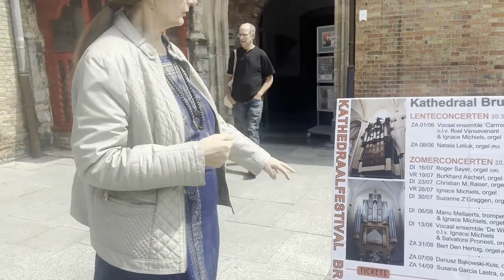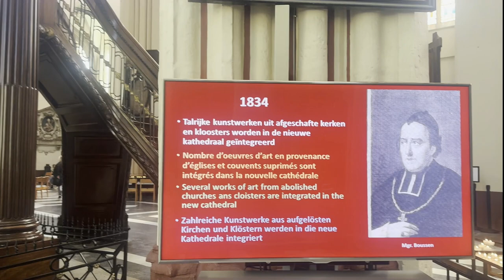"सेंट साल्वाटर कैथेड्रल: ब्रुज, बेल्जियम की एक अनमोल धरोहर" || Bruges || हिन्दी में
In this video, I will show you the famous church Saint Salvator Cathedral. It was built 1100 years ago and it's famous attraction today in Bruges city. I tried to explore all the major parts in this video. I hope you will like it.

The Saint Salvador Cathedral (Sint-Salvatorskathedraal) in Bruges, Belgium, is a historic and architecturally significant church with a rich history. Here's an overview of its historical background:

Historical Overview
Early Origins:

The origins of Saint Salvador Cathedral date back to the 10th century when it was initially established as a parish church. The exact date of its founding is unclear, but it served as a modest church for the local community.
Medieval Period:

The church underwent several expansions and renovations during the 12th and 13th centuries. It became one of the most important churches in Bruges, serving as a spiritual and cultural center for the city.
Gothic Transformation:

In the 14th century, the church was significantly rebuilt in the Gothic style, which was prevalent in Europe at the time. This transformation included the construction of the tall, imposing bell tower that is a distinctive feature of the cathedral.
15th Century Fire:

In 1410, a devastating fire severely damaged the church. The subsequent reconstruction efforts led to further enhancements and expansions, solidifying its Gothic character.
Cathedral Status:

Saint Salvador was elevated to the status of a cathedral in 1834, following the establishment of the Diocese of Bruges. This designation marked its importance as the primary church of the diocese.
19th Century Renovations:

During the 19th century, extensive restoration work was carried out under the direction of architect Robert Chantrell. These renovations aimed to preserve and restore the cathedral's Gothic elements while making necessary structural improvements.
Architectural Features
Exterior:

The cathedral's exterior is characterized by its towering bell tower, which stands at approximately 99 meters (325 feet). The tower is a prominent landmark in Bruges and offers panoramic views of the city.
The facade features intricate stone carvings, pointed arches, and large stained glass windows that are typical of Gothic architecture.
Interior:

Inside, the cathedral boasts a grand nave with high vaulted ceilings supported by slender columns. The interior is adorned with beautiful stained glass windows depicting biblical scenes and saints.
The choir and altar are notable for their elaborate woodwork and ornate decorations. The cathedral also houses several valuable artworks, including paintings and sculptures from renowned artists.
One of the most significant features is the Baroque rood screen, which separates the nave from the choir and adds to the cathedral's grandeur.
Art and Relics:

Saint Salvador Cathedral is home to numerous religious artifacts and works of art, including pieces by Flemish artists such as Dirk Bouts and Hugo van der Goes.
The cathedral's treasury contains valuable liturgical objects, relics, and historical documents that reflect its long and storied history.

Vps Travel
India VISA related services like : FRRO registeration, Visa extension, Visa conversion, Medical visa, Stay visa, OCI, PRS, PCC etc.
Services: Air ticket, Travel Insurance, Hotel booking, Appointment booking, Covering letter assistance and Documents check services etc.
Visa-Services : Schengen, UK, USA, CANADA, AUSTRALIA, CHINA, HONGKONG, THAILAND, MALAYSIA, JAPAN, CHINA etc.
Passport Services : Fresh, Renew, Lost
Appostile and Translation Service also available.

Calling Support : 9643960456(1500 Rs Charges applicable)

We providing now all services online. One to one meeting given only when required. But charges applicable for that.
Channel Link:    / @noelmalekarmusic
Follow on : Instagram -   / cinematicnoel